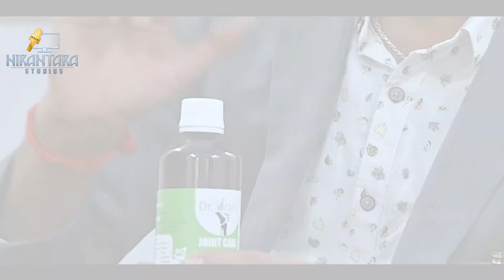ಮೇಜರ್ ಎಲ್ಲಾ ಖಾಯಿಲೆಗಳಿಗೆ ನನ್ನ ಔಷಧಿಗಳನ್ನು ನಾನೇ ತಯಾರು ಮಾಡ್ತಿನಿ|I prepare my own medicines |Dr ural EP 5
Producer: Karthik Ranganath
Directed by: Ramachandra KS
DOP: Shashira Sringeri
Editor : Manoj Gowda Sringeri
Supported By: Karthik Sringeri

Dr.Urals Varicose vein ayurveda care
Opp KSRTC BUS STAND, SRINGERI
CHIKMAGALUR DIST
Karnataka- 577139
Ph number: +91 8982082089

Bangalore Address:
Sampige Road, 15 th Cross,
opp Kaadu Malleshwara Temple
Malleshwaram
Bangalore-560003
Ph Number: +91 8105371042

ಈ ವಿಡಿಯೋದಲ್ಲಿ ಬಳಸಿಕೊಳ್ಳಲಾದ ಫೋಟೋಗಳ, ವಿಡಿಯೋಗಳ ಮತ್ತು ಪೋಸ್ಟರ್ ಗಳ ಕ್ರೆಡಿಟ್ ಆಯಾ ಫೋಟೋಗ್ರಾಫರ್ಸ್, ಡಿಸೈನರ್ಸ್, ಸಿನಿಮಾ ಸಂಸ್ಥೆಗಳಿಗೆ ಮತ್ತು ಸಂಬಂಧಪಟ್ಟವರಿಗೆ ಸಲ್ಲುತ್ತವೆ. ಅವರೆಲ್ಲರಿಗೂ ನಮ್ಮ ಧನ್ಯವಾದಗಳು 🙏 ಹಾಗೆಯೇ ಇಲ್ಲಿರುವುದು ನಮ್ಮ ಅನಿಸಿಕೆ ಅಭಿಪ್ರಾಯಗಳಷ್ಟೇ.. ಯಾರನ್ನೂ ಯಾವುದನ್ನೂ ಗುರಿಯಾಗಿಸಿಕೊಂಡಿರುವುದಿಲ್ಲ.  ಸಮಾನ ಮನಸ್ಥಿತಿಯಿಂದ ಸ್ವೀಕರಿಸಿ🙏

ನಮಸ್ಕಾರ ಸ್ನೇಹಿತರೇ..
 ನಮ್ಮ ವಿಡಿಯೋಗಳು ಹೇಗಿದೆ? ಎಲ್ಲರನ್ನೂ ತಲುಪಲು ಯಾವ ತರಹದ ವಿಷಯಗಳು ಬೇಕು??
ನಿಮ್ಮ ಅನಿಸಿಕೆ- ಅಭಿಪ್ರಾಯಗಳನ್ನು ಮುಕ್ತವಾಗಿ ನಮ್ಮೊಂದಿಗೆ ಹಂಚಿಕೊಳ್ಳಿ... ಅದನ್ನು ಮುಂದಿನ ದಿನಗಳಲ್ಲಿ ನಾವು ಅಳವಡಿಸಿಕೊಂಡು ಬೆಳೆಯಲು ಸಹಕಾರವಾಗುತ್ತದೆ...
  ನಿಮ್ಮಲ್ಲೂ ಈ ತರಹದ ಸಾಧಕರು, ರಂಗಭೂಮಿಯವರು, ವೈದರು. ಕ್ರೀಡೆ, ಸಾಹಿತ್ಯ-ಸಂಗೀತ.. ಹೀಗೆ ಹಲವಾರು ಕ್ಷೇತ್ರಗಳಲ್ಲಿ ಸಾಧನೆ ಮಾಡಿದ ನೂರಾರು ಪ್ರತಿಭೆಗಳು ತಿಳಿದಿದ್ದಲ್ಲಿ ನಮ್ಗೆ ತಿಳಿಸಿ.. ನಾವು ಅವರನ್ನು ನಿಮ್ಮೊಂದಿಗೆ ಭೇಟಿಯಾಗಿ ನಮ್ಮ ಚಾನೆಲ್ ಮೂಲಕ ಎಲ್ಲರಿಗೂ ಪರಿಚಯಿಸೋಣ... ಹಾಗೇ ನಿಮ್ಮ ಸುತ್ತ ಮುತ್ತ ಇತಿಹಾಸ ಹೊಂದಿರುವ... ಸ್ಥಳಗಳ ಬಗ್ಗೆ ಮಾಹಿತಿ ಇದ್ದಲಿ ತಿಳಿಸಿ... ನಾವು ನಿಮ್ಮೊಂದಿಗೆ ಕೈ ಜೋಡಿಸುತ್ತೇವೆ...

ಹಾಗೇ.. ಮತ್ತೇ...
ನಮ್ಮ ಚಾನೆಲ್‌ಗೆ ಚಂದಾದಾರರಾಗಿಲ್ಲದಿದ್ದರೆ ಈಗಲೇ ಚಂದಾದಾರರಾಗಿ, ಬೆಲ್ ಬಟನ್ ಒತ್ತಿ...
ನಮ್ಮ ಹೊಸ ಪ್ರಯತ್ನಗಳಿಗೆ ಸಹಕರಿಸಿ... ಧನ್ಯವಾದಗಳು